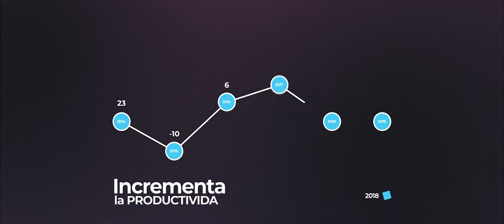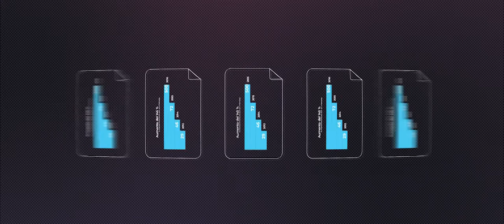eLAC 2018-2020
Video de los avances del teletrabajo para el encuentro eLAC